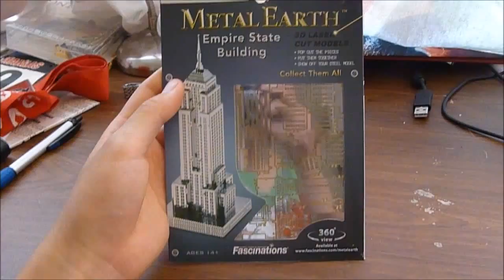Almost Bored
Everyday is starting to be the same now.